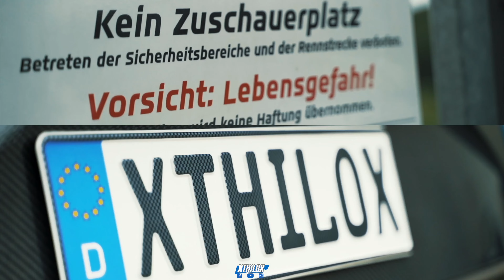Easter Egg Fun - 3x PORSCHE 718 GT4 MR - First fast Lap on NÜRBURGRING NORDSCHLEIFE BTG [4K] POV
↓↓  MORE INFOS, LINKS + CAR SPECS  ↓↓

SO COOL to be back on Track!! Here we go again with the GT4 MR Crew :-D First fast lap this year .. funny how different some parts feel (Foxhole!!) - Python Green + Ultraviolett PTS colors are mega!!

MEGA wieder zurück auf der Strecke zu sein!! Und ab gehts wieder mit der GT4 MR Crew :-D Erste schnelle Runde für dieses Jahr .. echt wahnsinn wie unterschiedlich sich manche Passagen nach der Pause (und Bauarbeiten) anfühlen (Fuchsröhre!!) - Python Grün + Ultraviolett PTS Farben sehen einfach mega aus, was sagt ihr?

Touristenfahrten BTG in 4K

Facts & Specs:

Driver: Me - xthilox

Car Specs and modifications:
2022 Porsche 718 Cayman GT4 MR with PDK

MR Kit by Manthey Racing:
KW 3-way Suspension
Brake Pad Set
MR Braided Brake Line Set
Mesh Guard for Air Intake
MR Air Guide parts for optimized downforce
MR Rear Wing brackets & Gurney
BBS Lightweight Wheels
Pirelli Trofeo R or Michelin CUP 2

🎥 My Video Cameras:

Data Recording: RaceNavigator RN one

🏎️ My Car Equipment:

🎮 SIMRACING:

MZW Custom Wheel with Fanatec Button Modul
Custom Rig with ISA-Racing Seat
Triple Monitor
Button Deck
Streaming Mic
POV Cam

FANATEC

▼ Track Name: Never

OUTRO
Song: LAADS - Bad Girl